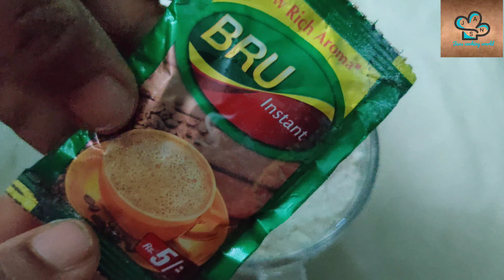Easy coffee with dates cake 😋😋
Ingredients
1 cup maida
Bru instant coffee pack
2 tbsp corn flour
1/4  spoon baking soda
1 teaspoon baking powder
1 cup powdered sugar
2 Tablespoon sunflower oil
1/4 glass water
1Teaspoon vanilla essence
25(approx) dates